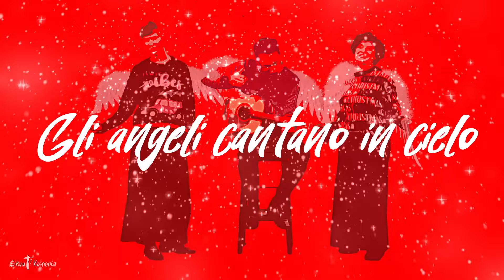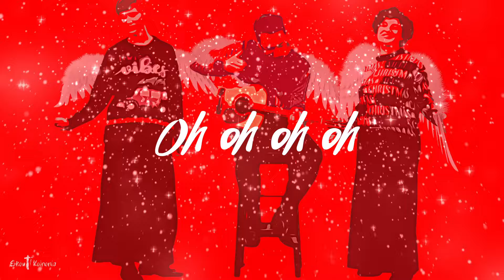Shout! Koinonia - Gli angeli cantano Remix (Official Lyric Video)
Official Lyric Video "Gli angeli cantano Remix" di Shout! Koinonia
Testo e Musica di Luca Arzenton